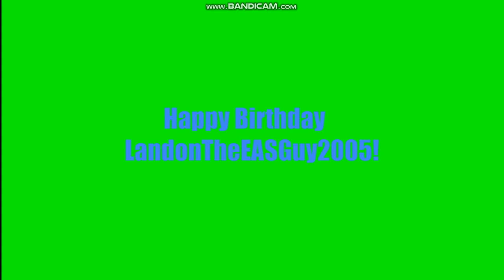A birthday message to LandonTheEASGuy2005